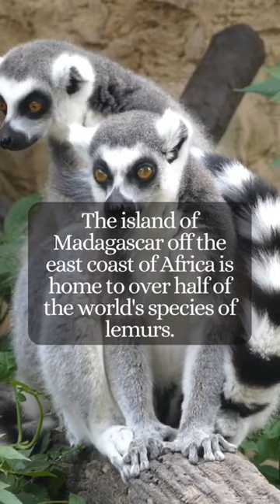Lemurs in Madagascar